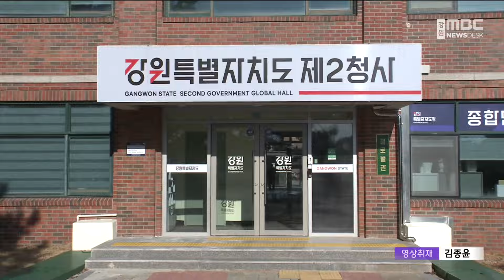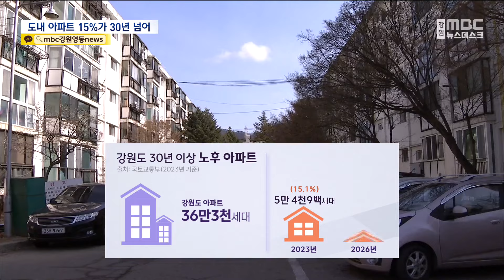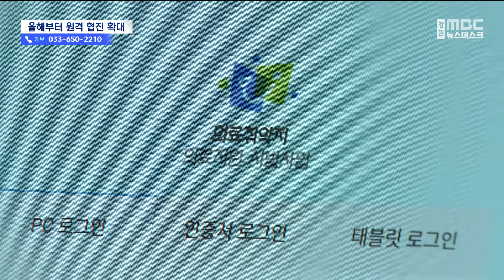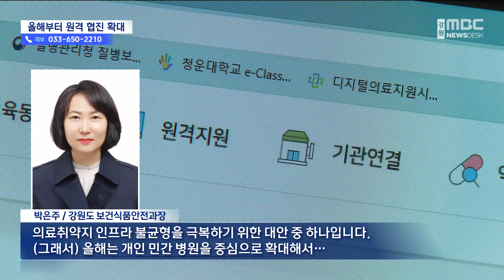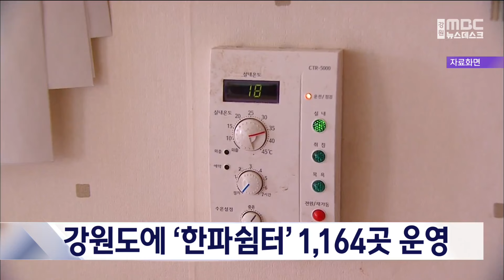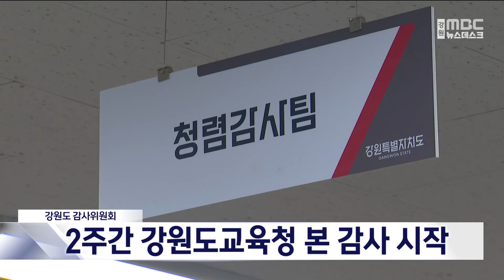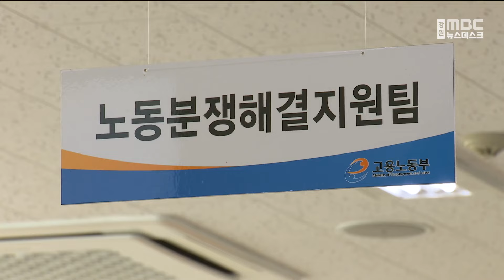MBC강원 뉴스데스크 다시보기 20240115